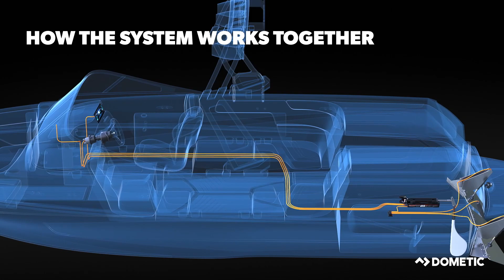Dometic Debuts Optimus Electric Steering for Wake Boats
Dometic’s Optimus electric steering for inboard wake boats improves the drive and the ride for watersports enthusiasts.